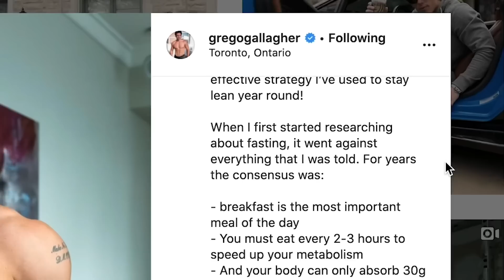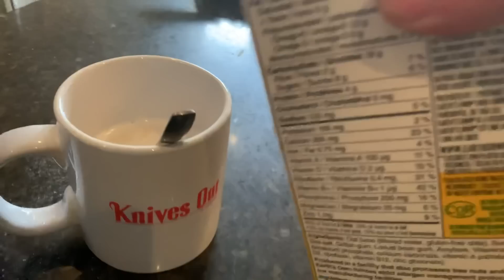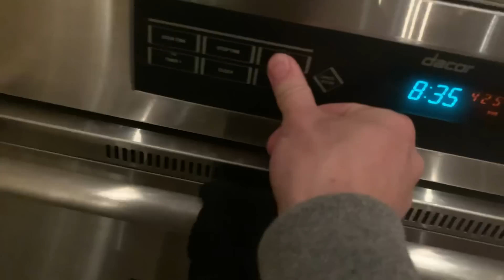What I Eat in A Day at My Best Shape: Intermittent Fasting (Isolation VLOG)